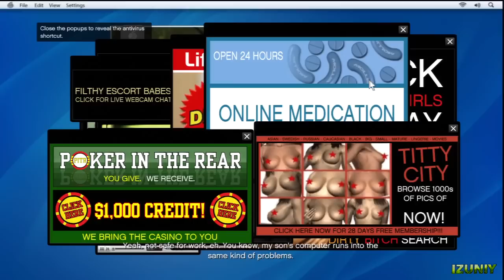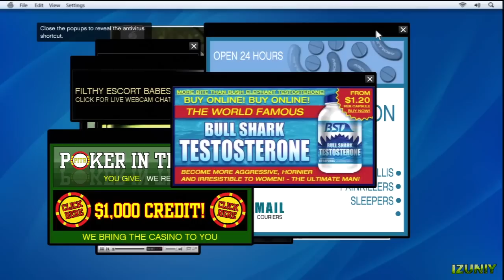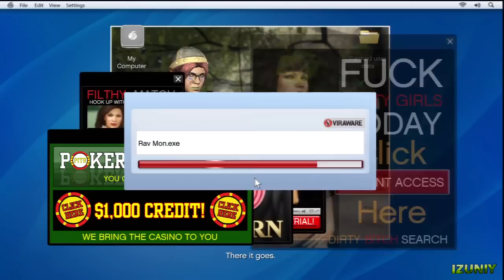Grand Theft Auto 5 Gameplay Walkthrough Part 2 - GTA 5